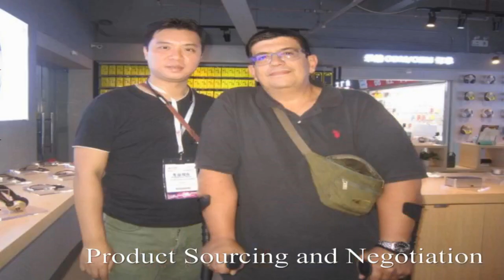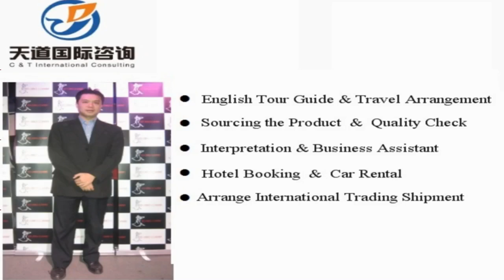Ruzhou Translators and Interpreter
Vchat: huangyiyun328
Skype: michael_328_2

Hi, This is Michael,  a professional interpreter/translator, sourcing agent, business assistant, personal travel tour guide in Ruzhou city, Henan Province, China.

Our Detailed Services:

1. Sourcing--could guide you to the wholesale markets and factories for sourcing products with your price and high quality easily !

2. Quality control -- to stay in factory during manufacture to make sure the factories are according to the request production from your side.

3.Shipping -(Express/Air/CONTAINER) -- arrange shipment and work out customs documents and certificates such as packing list,commercial invoice,Certificate of Origin

4. Translation & Interpretation -- follow customer to any city in China ,be your own translator or interpreter. Conference Interpretation(simultaneous/consecutive interpretation),etc.

5. Business Assistant – manage day-to-day operations of business and help keep everything running smoothly.

6. Market research Service: gather information about target markets for our client for helping their business strategy.

7. Travel Arrangement and Plan:  Provide the best itinerary for our client’s trip.

8. Personal tour Guide Service: Provides assistance, information on cultural, historical and contemporary heritage to people on organized tours

9. Car rental—driver service and car pick up anywhere in every city of China.

10. Flight & Train Booking

11. Hotel Booking

12. Business Consultant:  provides professional or expert advice in the fields like Marketing, Export and Import, Human Resource, Public Relationship, Government Policy, Marketing Research, Company Set Up.

Wechat: huangyiyun328
Skype: michael_328_2